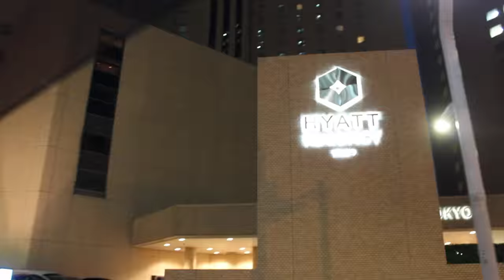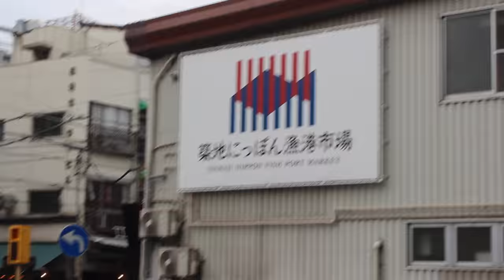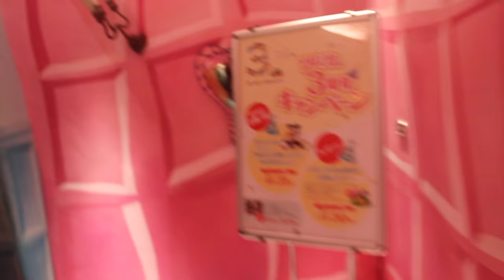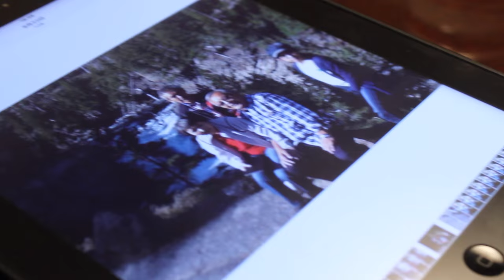EATING OUR WAY THROUGH TOKYO, Part 1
Peter and I took a belated 5-year anniversary trip to Tokyo. It was short and sweet, but mostly delicious.